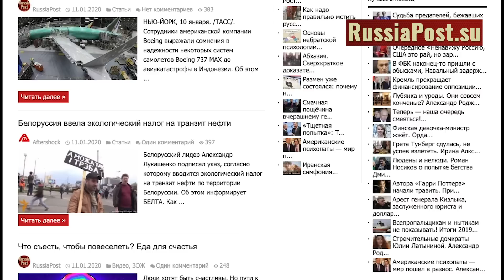По результатам послания Путина - Даёшь опричное правительство!..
Благодарим за добровольную помощь в развитии канала:
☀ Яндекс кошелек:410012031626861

Заявленная Путиным реформа  гораздо серьёзнее, чем просто ограничение полномочий. Невозможность занимать серьезные должности с двойным гражданством и видом на жительство - это удар по безопасности, ибо на хрена вообще лезть в политику без возможности свалить на заранее подготовленный запасной аэродром с запасом "нажитого непосильным трудом"? Такие ограничения - это начало зачистки элит, зачистки "спящих" и пятой колонны!